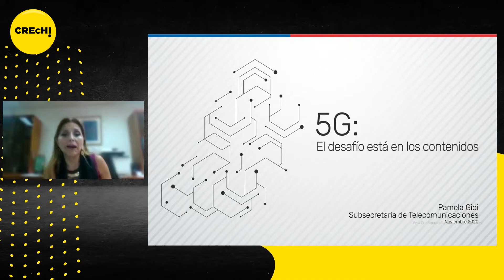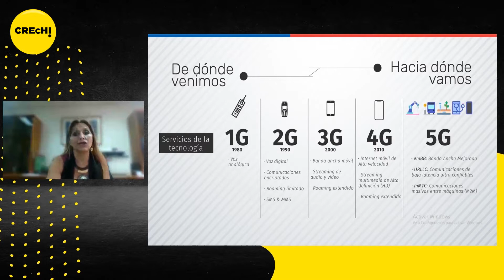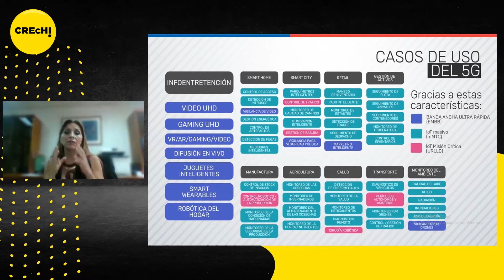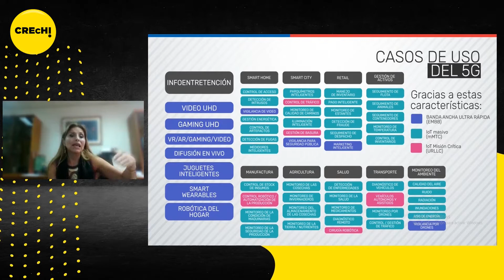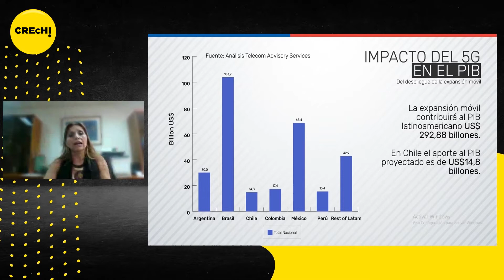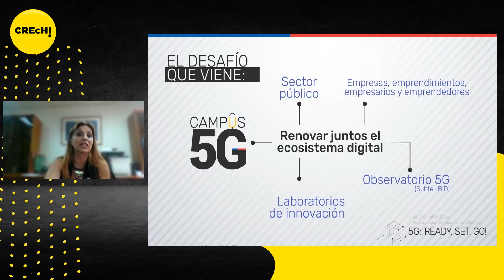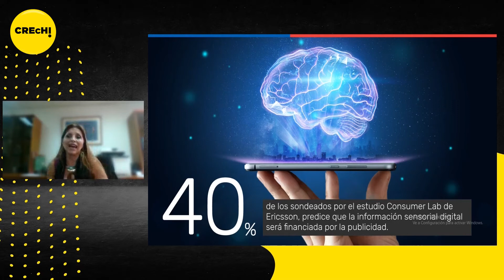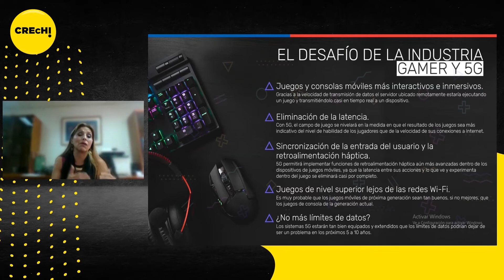REVIVE CRECHI 2020: Pamela Gidi, Subsecretaria de Telecomunicaciones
Revive la participación de Pamela Gidi en el II Congreso Chileno de Creatividad de ACHAP: "Implementación del 5G en Chile: Desafíos y oportunidades en el sector creativo, del contenido y el entretenimiento.